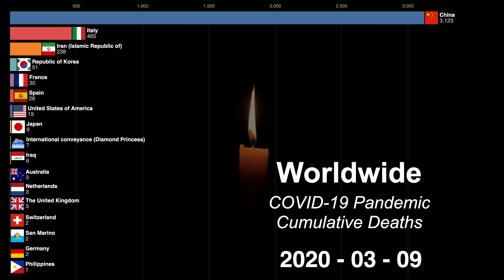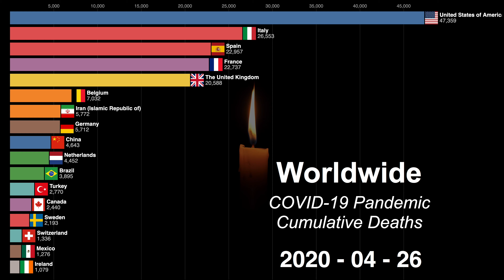[2nd May] (Worldwide) Coronavirus disease (COVID-19) cumulative deaths timeline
[2nd May] Coronavirus disease (COVID19) pandemic cumulative deaths
Timeline start from 1st of March
Novel Coronavirus cumulative deaths have exceeded 230,000. Check out this racing bar chart to see how the epidemic is spreading.